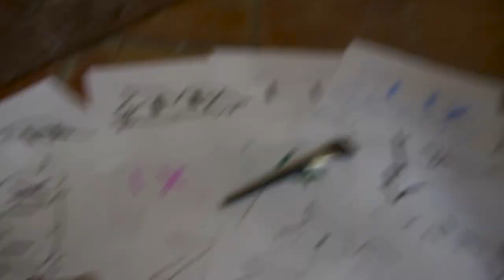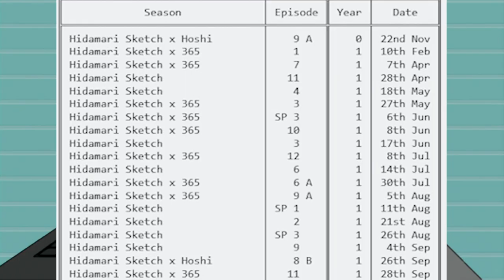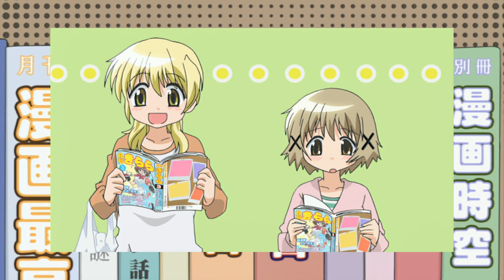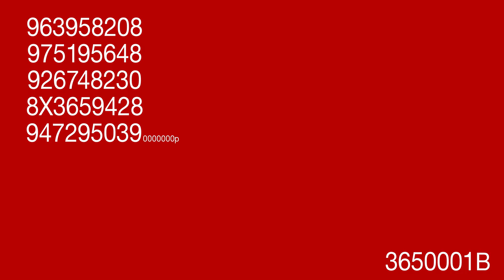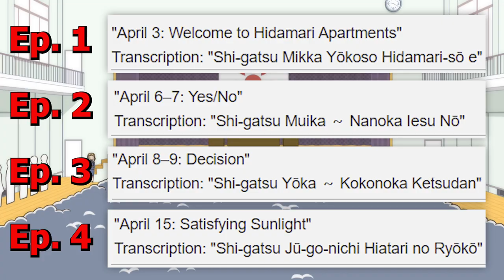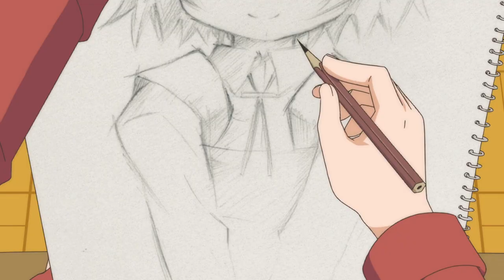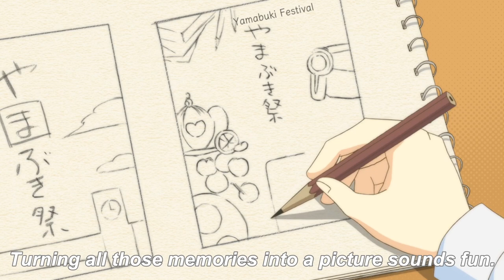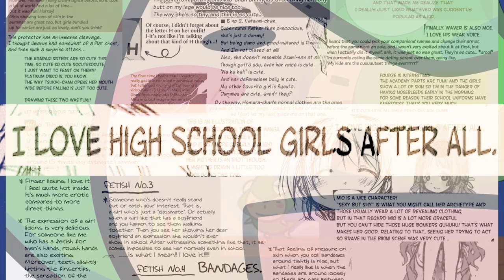Hidamari Sketch is a Work of Art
It's a wide, wide, wide, wide world.